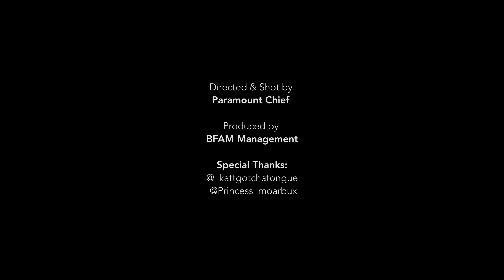Comma Gz - Misfire (Prod. By New Presence Records)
Tw : @CuzLightyear100